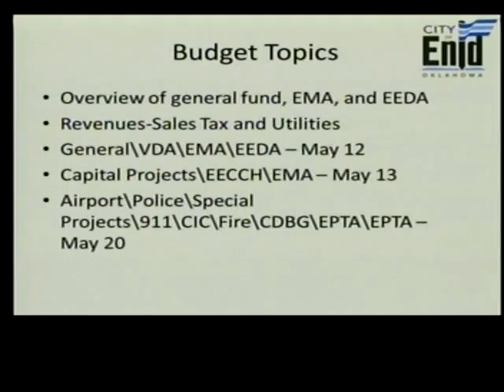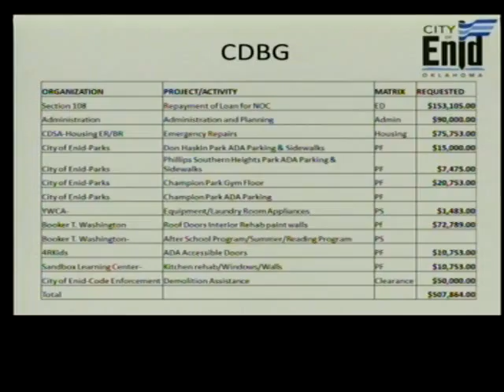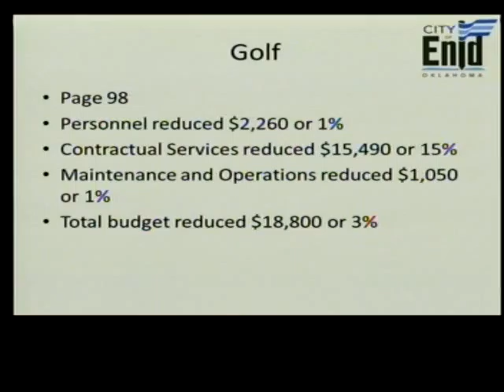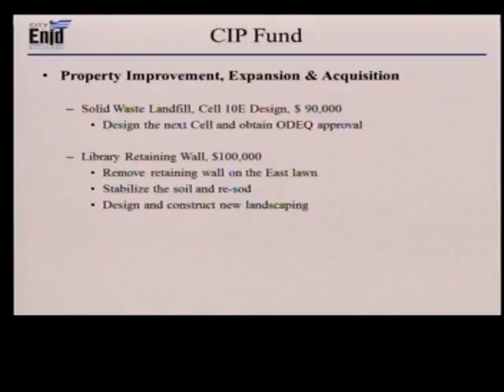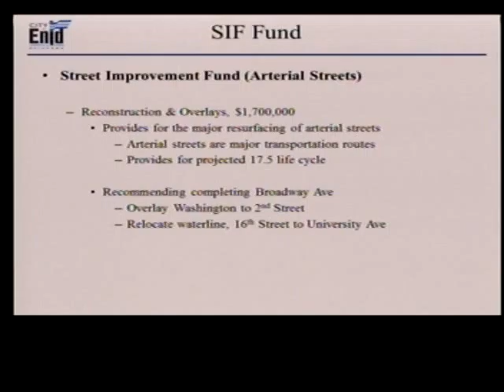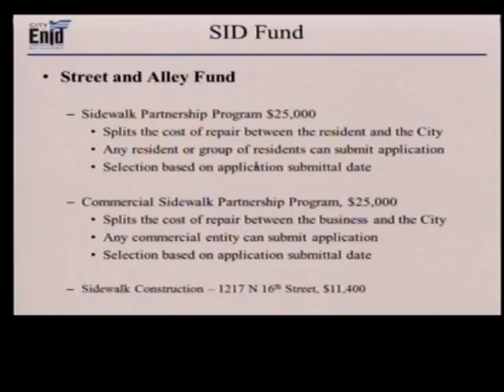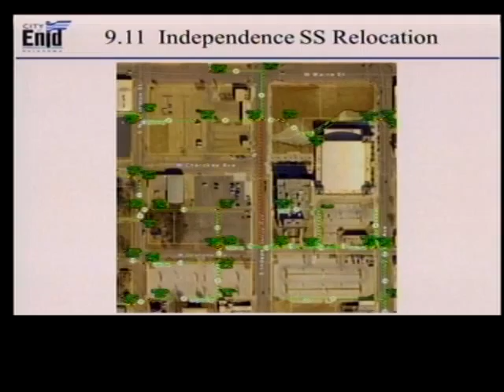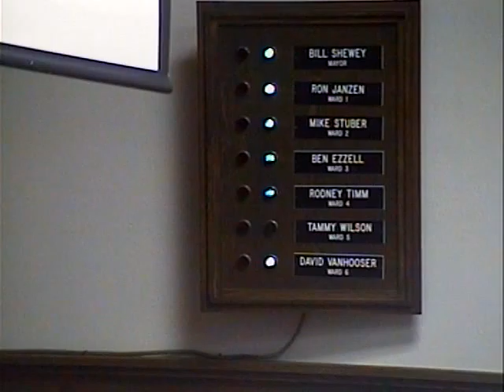City Commission Meeting - 5-20-2014